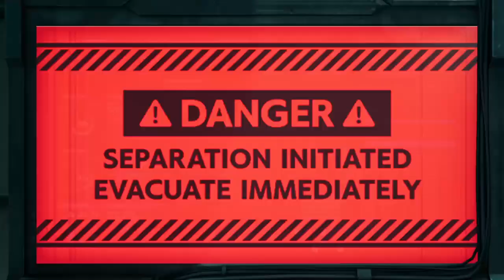Return to Midgar - Ch.12 Fight for Survival - Sector 7 Support Pillar